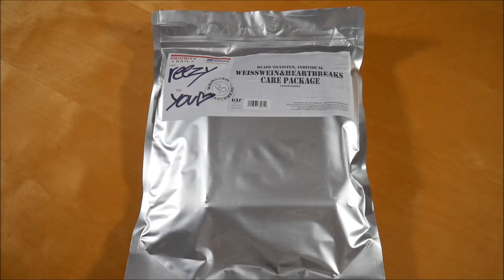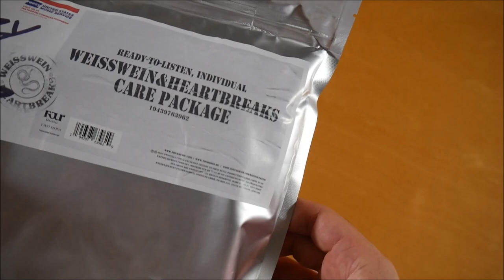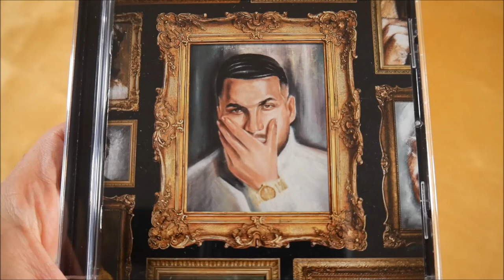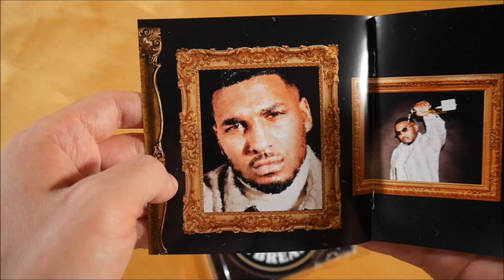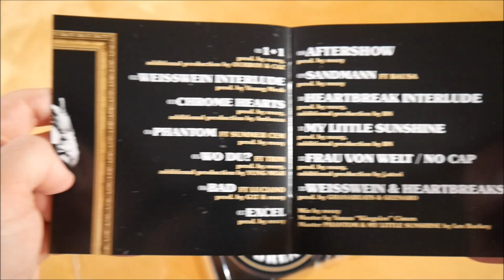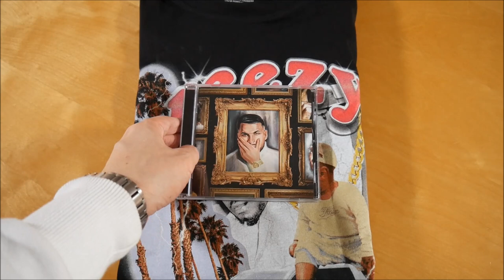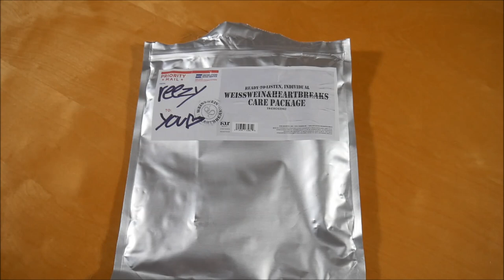reezy - Weisswein & Heartbreaks Bundle Unboxing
In diesem Video zeige ich euch das Weisswein & Heartbreaks Bundle von reezy.
► Hier könnt ihr das Album kaufen:
Bundle: ausverkauft
Weitere Musik von reezy

► ALBUM INFOS
reezy - Weisswein & Heartbreaks
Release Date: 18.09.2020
Kaufpreis: 22,99 €

Weisswein & Heartbreaks Bundle Inhalt:
- Album
- T-Shirt

Weisswein & Heartbreaks Tracklist:
01. 1+1
02. Weisswein Interlude
03. Chrome Hearts
04. Phantom (feat. Summer Cem)
05. Wo Du? (feat. Trim)
06. Bad (feat. Luciano)
07. Excel
08. Aftershow
09. Sandmann (feat. Bausa)
10. Heartbreak Interlude
11. My Little Sunshine
12. Frau von Welt / No Cap
13. Weisswein & Heartbreaks

Weisswein & Heartbreaks Info:
Das Album von reezy erschien am 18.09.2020 über Four Music.